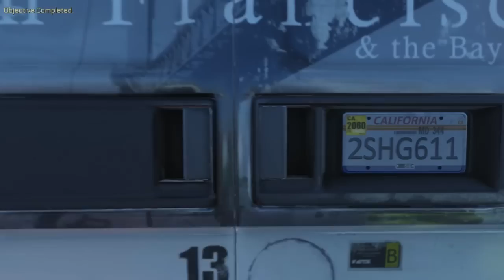Call of Duty: Advanced Warfare #10 - DWIE RUNDY! | Vertez Gameplay / Zagrajmy w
Dużo łapek i lecimy dalej z serią :D
♣♣♣♣♣ ROZWIŃ OPIS :) ♣♣♣♣♣
♣ Zapraszam do darmowych gier (Rejestrując się za darmo wspierasz twórców jak i mnie)